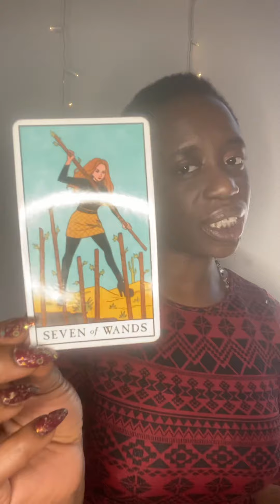Card of the Day for January 7, 2021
!Current Specials!
💫 2021 Tarot Reports
💫 Mars in Taurus Action Plan
💫 Saturn in Aquarius Action Plan
💫 Jupiter in Aquarius Action Plan

Self-Care Tips:

✨Do not rush today!
✨Decide to focus on your healing in small ways.
✨Develop self confidence by trying.

When you are busy being you, the others don’t matter.
✨Healing Coach
✨Tarot Readings
✨Life Coach
✨Birth chart, seasonal, and yearly  personal analysis
✨Private Healing Sessions